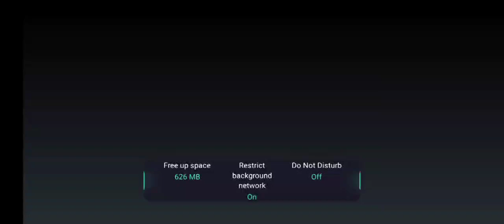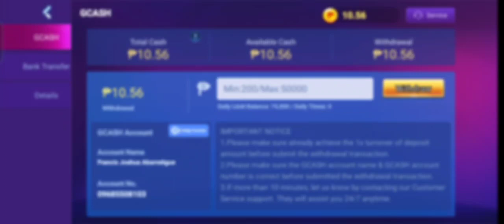Nakapag withdraw din kay CASINO FRENZY maliit pero okay na rin😊 DOWNLOAD NA GUYS‼️earningapp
👇DOWNLOAD LINK👇

I give you 10 pesos as a gift, come and get it！